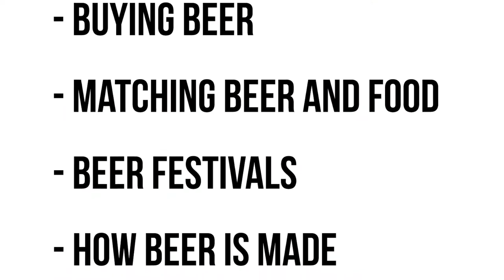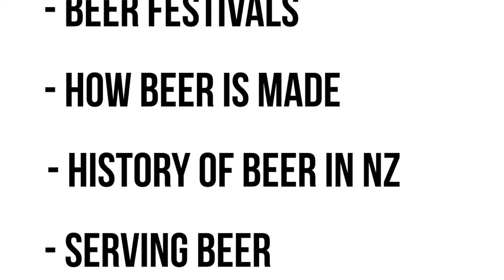BREWED: A guide to the beer of New Zealand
The New Zealand beer industry is a dynamic one – full of larger-than-life, passionate characters; from loveable rogues through to budding mad scientists. Our beers are just as diverse. Bringing together brewing traditions from all over the world and combining these with Kiwi ingredients, ingenuity and creativity, we have a beer culture unlike any other.
Brewed will encourage experimentation among engaged beer consumers, helping them to discover new breweries and, with the use of the comprehensive tasting notes, benchmark them against old favourites. It will also help emerging beer drinkers to identify beers they will enjoy, starting them on a journey of discovery.